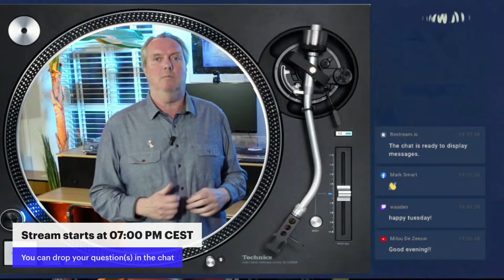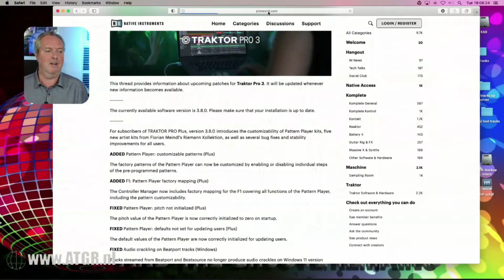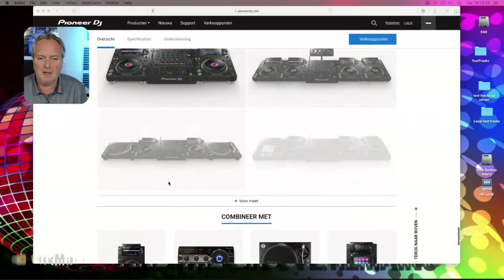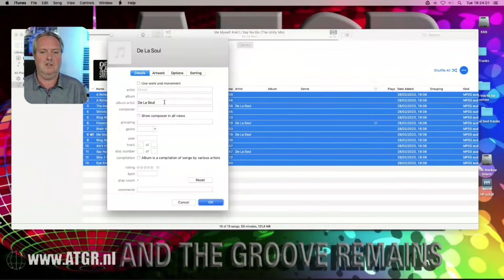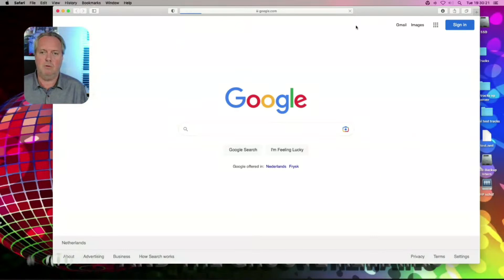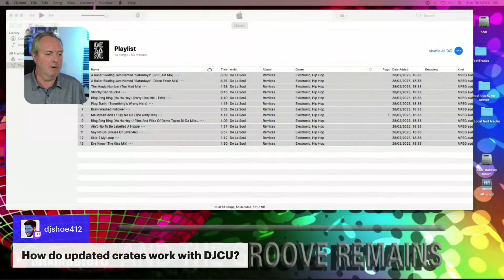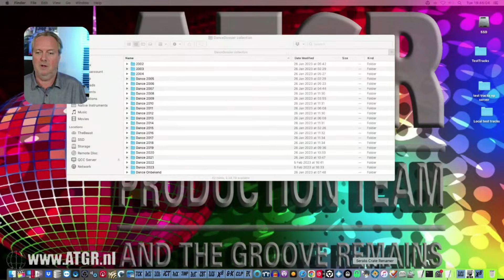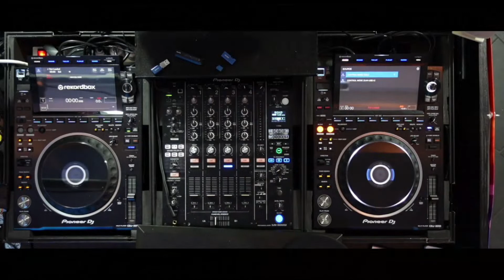Ask me Anything for DJs, weekly Tech talk everything DJ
Topics covered during this live stream:
04:00 Welcome
07:47 Traktor 3.8 update requires macOS Catalina as minimum
11:50 CDJ 3000 Firmware update 2.04
11:50 CDJ 3000 Firmware update 2.04:
13:30 Pioneer DJ released DJM A9 see also Mojaxx's review
21:10 Jeroen Groenendijk of Pioneer DJ will be my guest next stream and we're going to talk and demonstrate all the latest Pioneer gear
22:46 Why James Hype walked away from an audience of 200K, worth watching!
26:40 Mp3Tag, a powerful tagging tool that uses Discogs Metadata
32:12 Export Traktor History and Playlist to readable text here are 2 sites that do that
47:58 Were/how to store your audio files

The preferred platform for interaction is YouTube